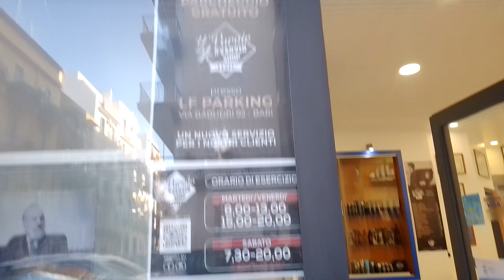Gohan da Gaetano U'Varvir❤️♥️